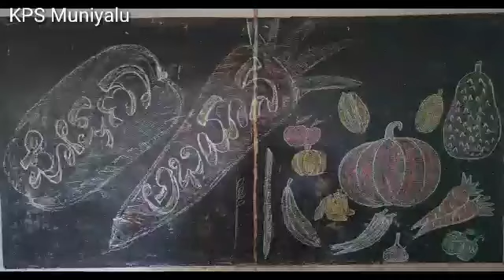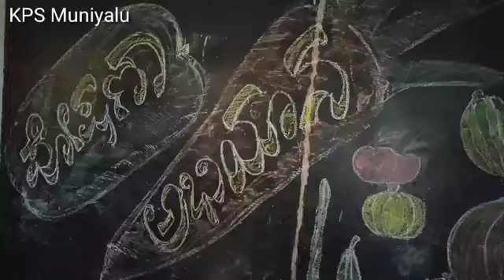ಪೋಷಣ ಅಭಿಯಾನ ಕಾರ್ಯಕ್ರಮ